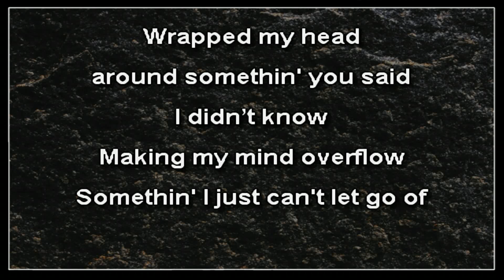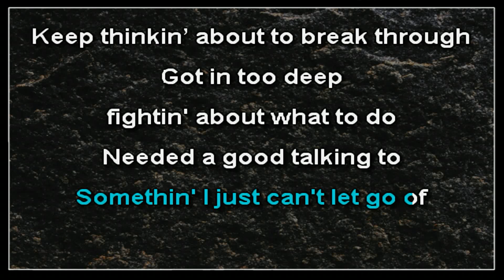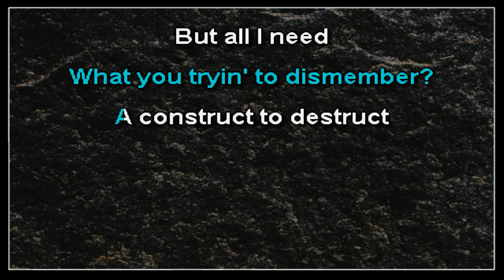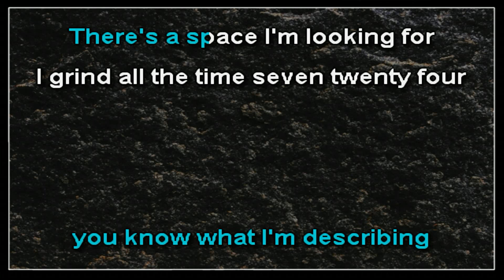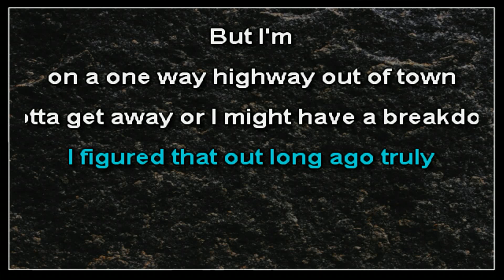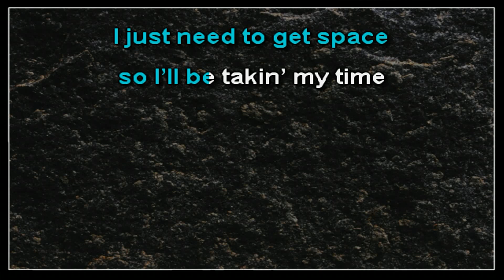311 - Space and Time (karaoke)